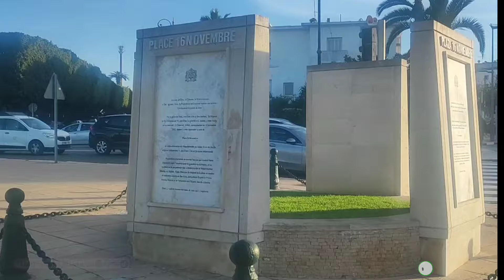مدينة الرباط المغرب اليوم | RABAT MOROCCO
فيديو من مدينة الرباط عاصمة المملكة المغربية الشريفة وبالضبط لبعض أجمل الأماكن السياحية في الرباط مثل :
_ باب الحد الرباط.
_ صومعة حســـان الرباط.
_ ضريح محمد الخامس بالرباط.
_ ساحة الجولان.
_ شارع محمد الخامس بالرباط
_ نفق باب الحد الرباط
_ طرامواي الرباط .
_ ساحة 16 نونبر التي تتواجد امام فندق فرح و بجانب كل من صومعة حسان و نفق حسان على ضفاف ابي رقراق.